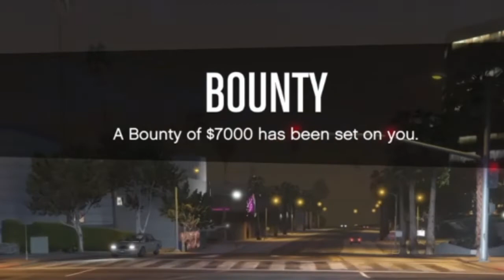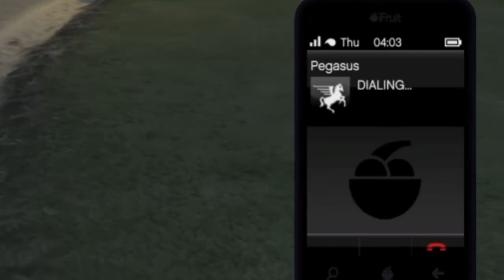GTA ONLINE: Cargoboming a giraffe